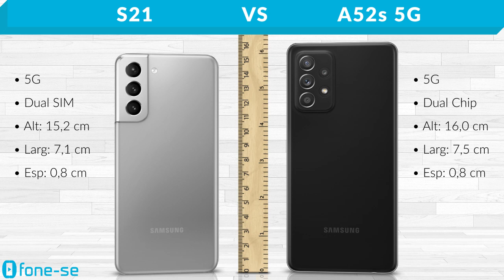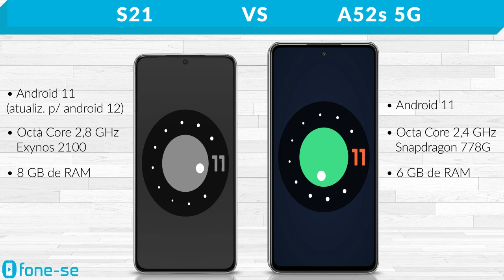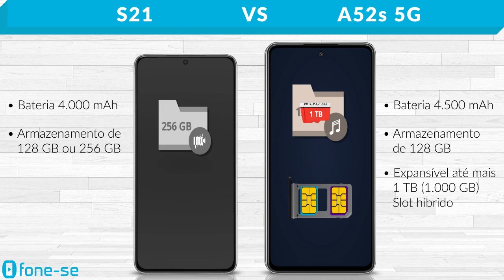S21 vs A52s 5G (Comparativo)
Exynos 2100 vs Snapdragon 778G. Confira a ficha técnica do Samsung Galaxy S21 e do Samsung Galaxy A52s 5G, uma comparação de tamanho exclusiva (3D), e muito mais.

Links para comprar:

(A52s 5G)

Pergunta:
Na sua opinião, qual deve ser o preço máximo do S21 em 2022?